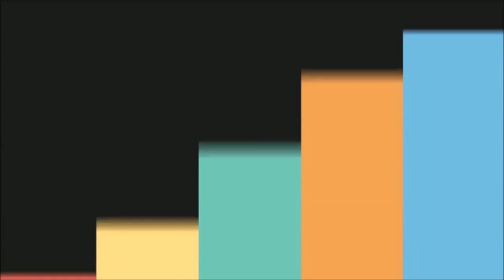Ciki Berhadiah Ciki Komo Jumbo | Unboxing Ciki Berhadiah Uang 2023 Mantap Jiwa !!!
• Link Toko Pembelian Produk

Jangan lupa juga like serta komentar sebanyak'' nya dan tonton video ini minimal 3 menit. karena komentar yang beruntung bakal saya promosi di tab komunitas ku kususnya buat youtuber pemula yang ingin menuju 1000 subcribe.

ikutan juga MIKI GIVEAWAY di channel saya cara nya cuma tonton video ini lebih dari 3 menit dan like serta komentar sebanyak''nya karena komentar yang beruntung akan ada peluang memenangkan MINI GIVEAWAY dari saya.

Terimakasih

Ciki Berhadiah Ciki Komo Jumbo | Unboxing Ciki Berhadiah Uang 2021 Mantap Jiwa !!!